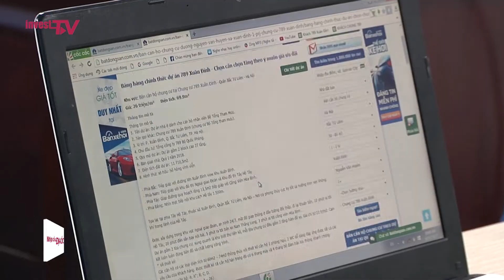Làm thế nào để tăng giá trị cho dự án bất động sản?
Với một số nhà đầu tư, bất động sản không phải là vàng khối mà là một loại hình tài sản sống với giá trị có thể được gia tăng. Điều này khiến việc duy trì và gia tăng giá trị bất động sản càng quan trọng. Quản lý bất động sản thông minh có thể làm gia tăng giá trị bằng cách tăng sức hút của tòa nhà với khách thuê, tiết kiệm chi phívà làm tăng tính thương mại cho tòa nhà.